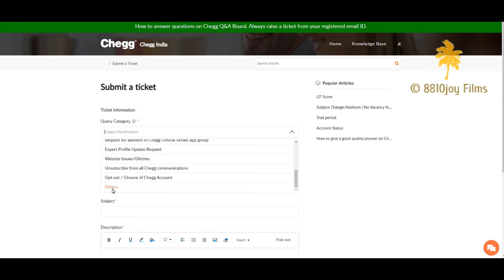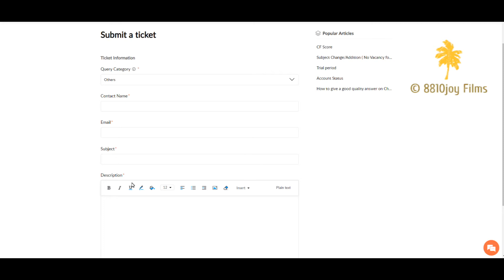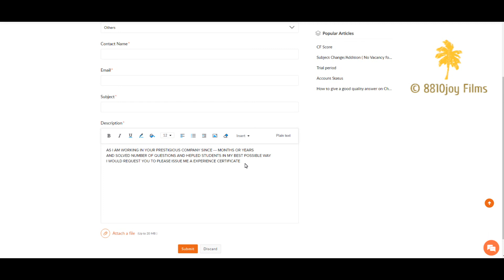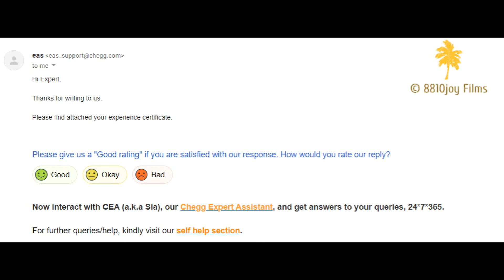HowTo Get Chegg Subject Matter Expert Q&A Work Experience Certificate |Steps to get work experience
In this video I will show you how you can get work experience certificate